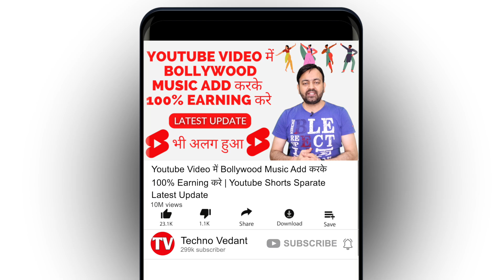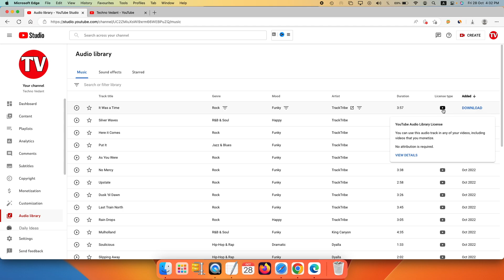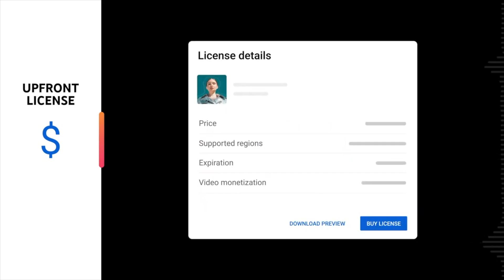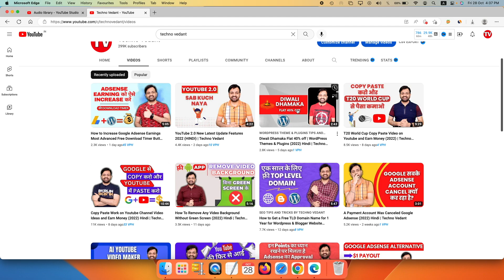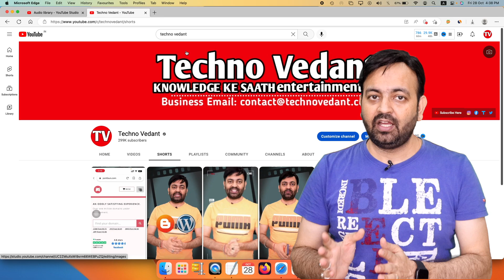Youtube Video में Bollywood Music Add करके 100% Earning करे | Youtube Shorts Sparate Latest Update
As we all know, Bollywood music is extremely popular all over the world. And now, with YouTube Shorts & Youtube long videos, you can add Bollywood music to your videos and earn 100% of the revenue! This video will show you how to do it.